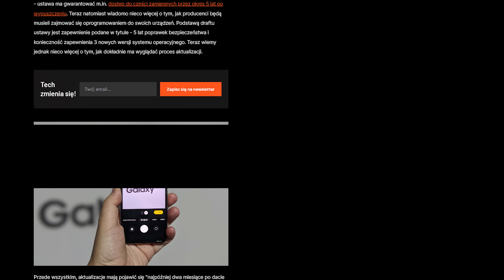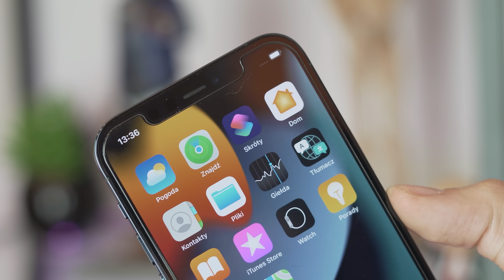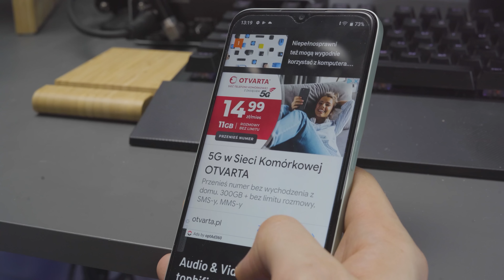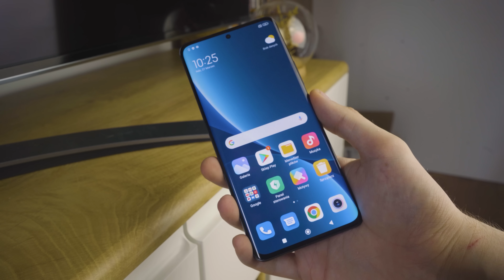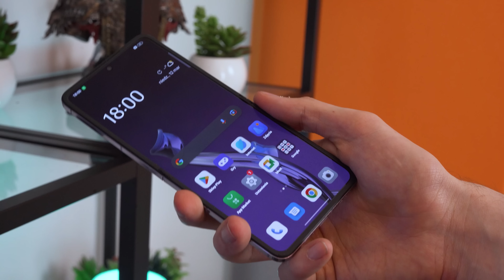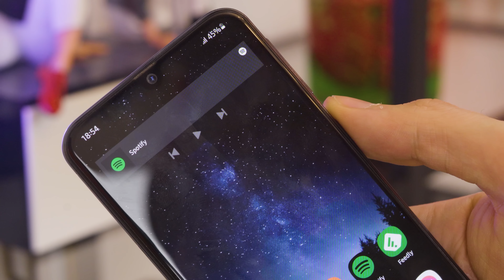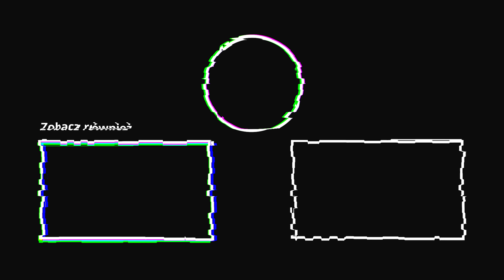Ile powinniście używać swojego smarfona? 2, 5 czy może 7 lat?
Nowy pomysł Unii Europejskiej ma wydłużyć czas wsparcia i dostępności części zamiennych dla telefonów. Pytanie, czy wszystkie urządzenia koniecznie muszą mieć 5 lat wsparcia?